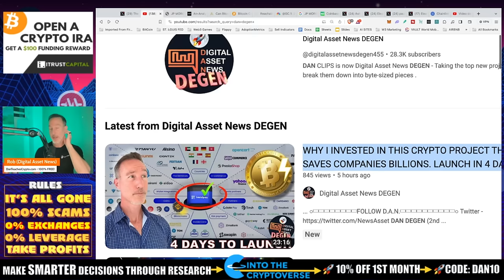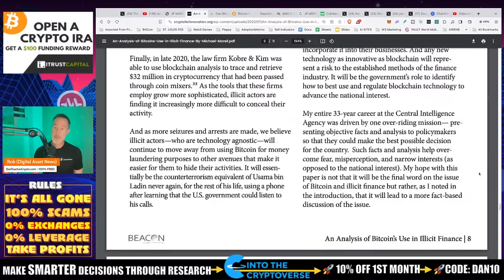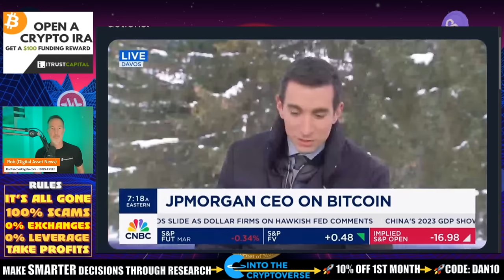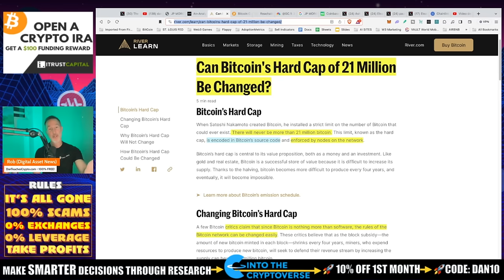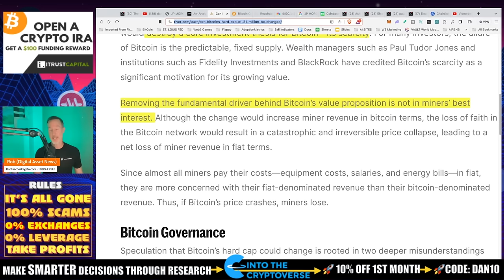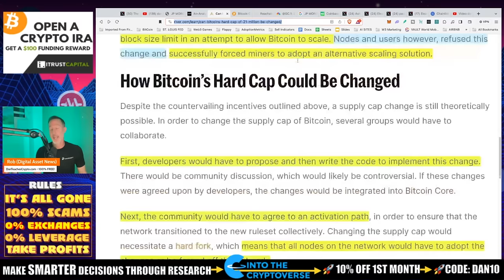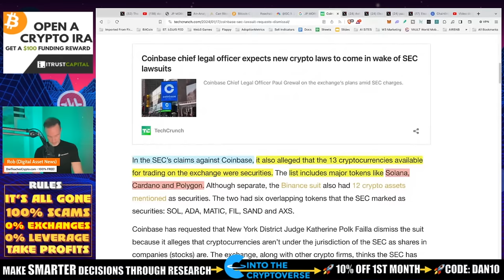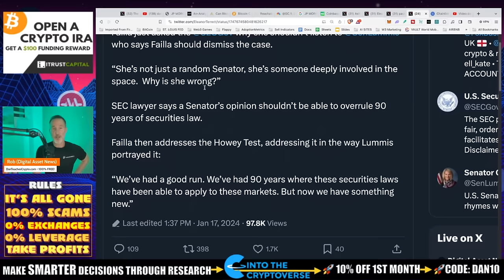JP MORGAN CEO: A MASTERCLASS IN FUD. COINBASE V. SEC UPDATE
Jamie Dimon is the CEO of JP Morgan and here he gives a masterclass in how FUD (Fear, Uncertainty & Doubt) work as well as how to shoot it down.

●▬▬▬▬▬▬CELSIUS/VOYAGER TIMELINE▬▬▬▬▬▬▬●

0:00 - Market Recap | Topics Overview
2:04 -

●▬▬▬▬▬▬CRYPTO ESSENTIALS▬▬▬▬▬▬▬●

●▬▬▬▬▬▬▬▬FOLLOW D.A.N.▬▬▬▬▬▬▬▬▬▬●

●▬▬▬▬▬▬▬▬STRATEGIES▬▬▬▬▬▬▬▬▬●

●▬▬▬▬▬RECOMMENDATIONS▬▬▬▬▬●